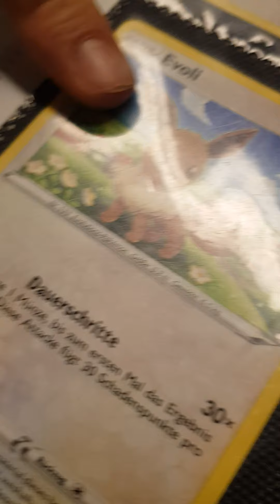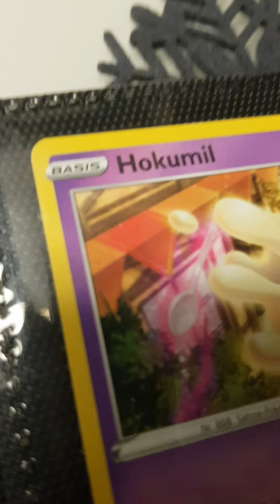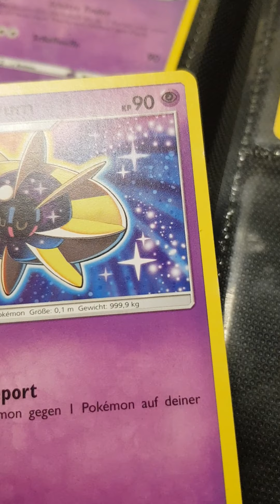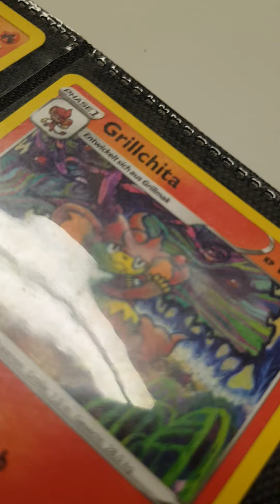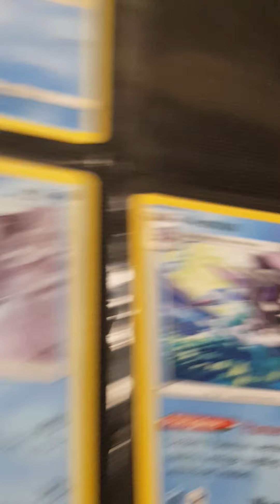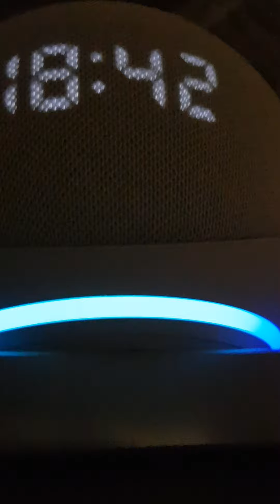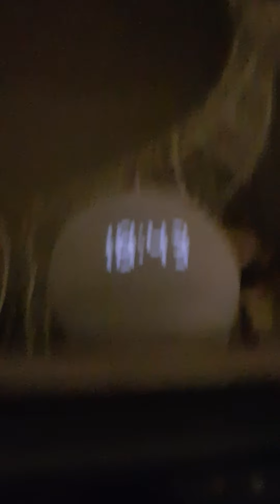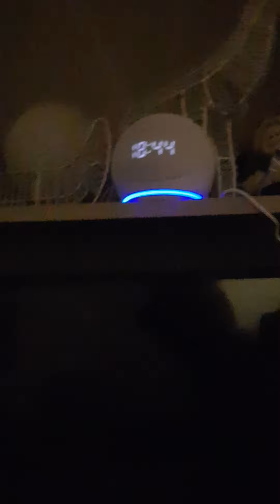19. Dezember 2021